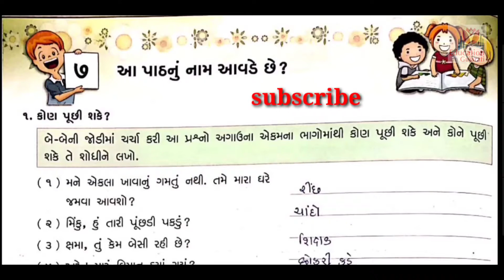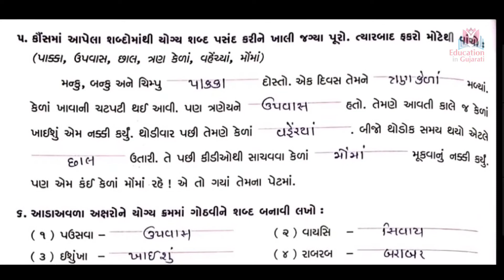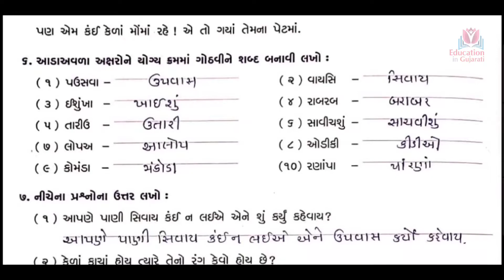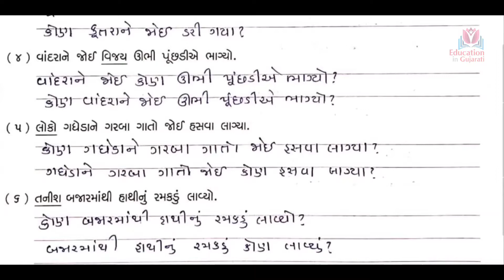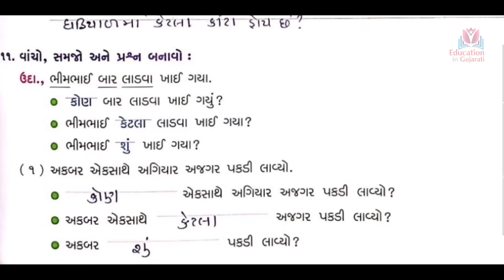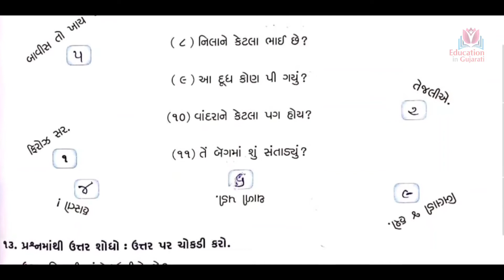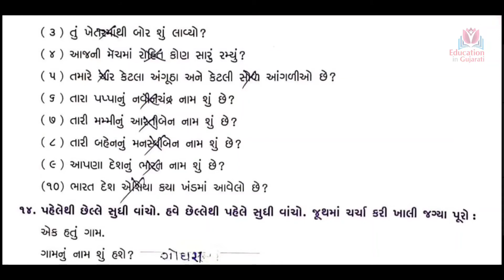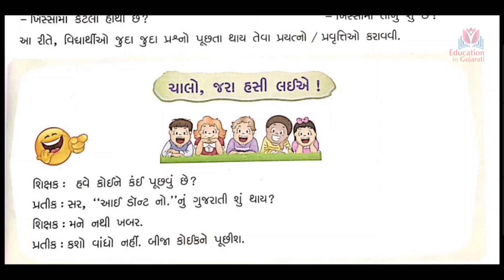std 4 patrango chapter 7 | std 4 patrango swadhyaypothi solution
std 4 patrango chapter 7
આપ પાઠનું નામ આવડે છે